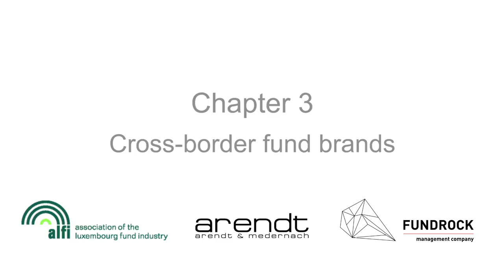Inside the toolbox for investment products: Spotlight on Luxembourg - Chapter 3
Inside the Luxembourg toolbox